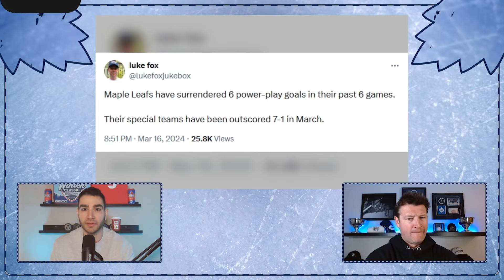Best Of Week 25 - Carlo Colaiacovo, Justin Williams, & Brodie Gets Healthy Scratched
What you missed on Leafs Morning Take from Mar. 18 - Mar. 22, 2024.

For a premium world of online Sports Betting, Hot Slots & Live Casino, check out Betano.ca.
19+, please play responsibly.